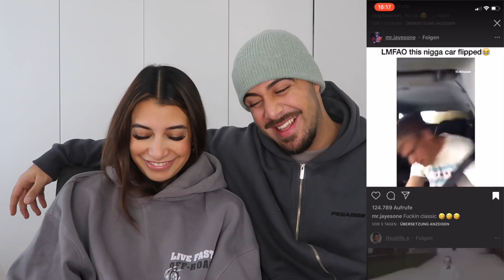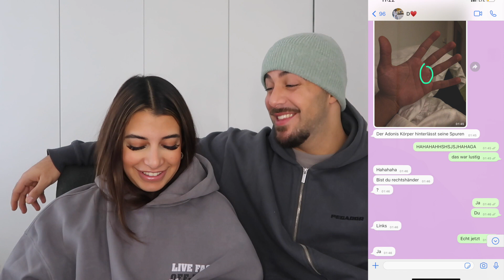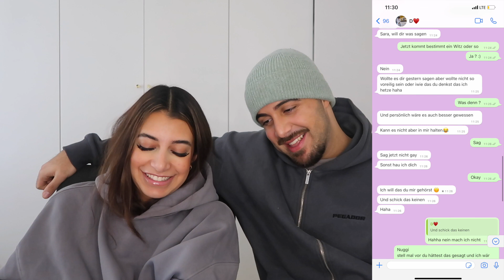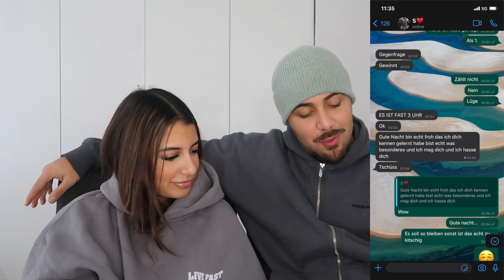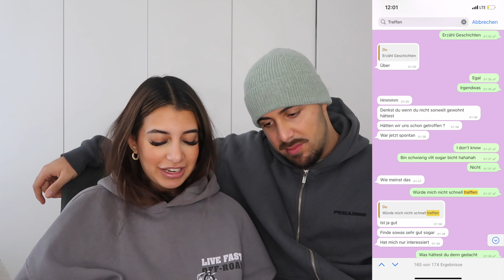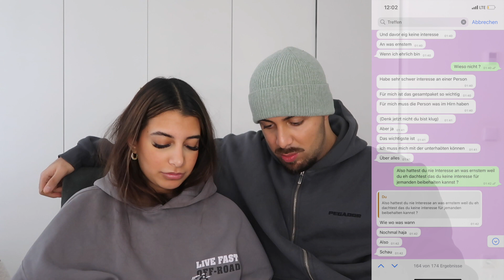UNSERE ERSTEN WHATSAPP CHATS (Memos, videos & Bilder) *CRINGE* | Sara & Dolunay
Bleibt gesund.